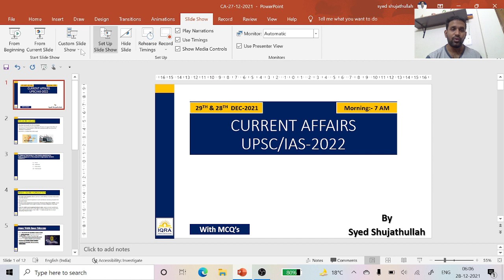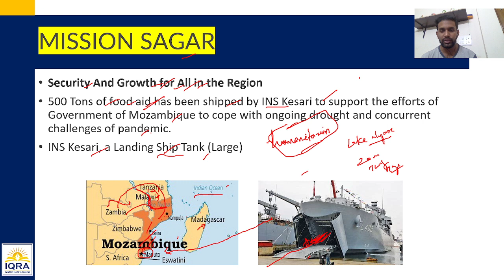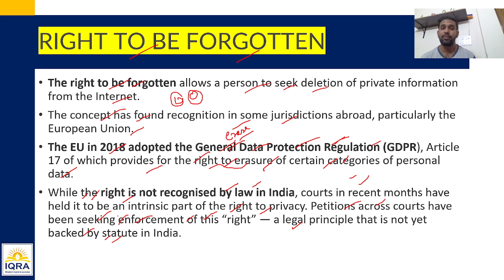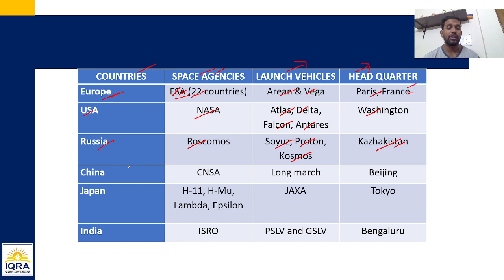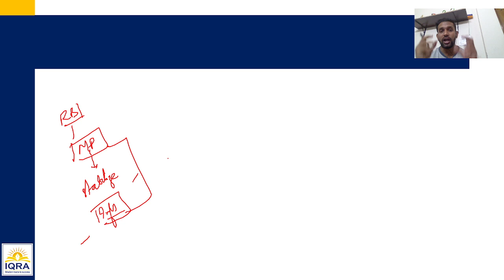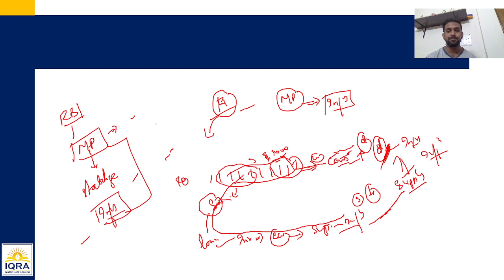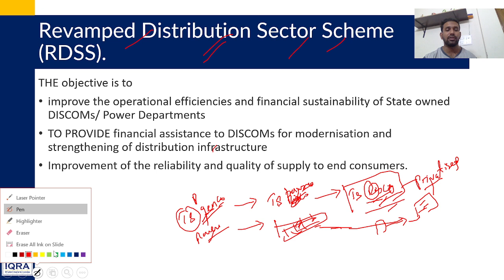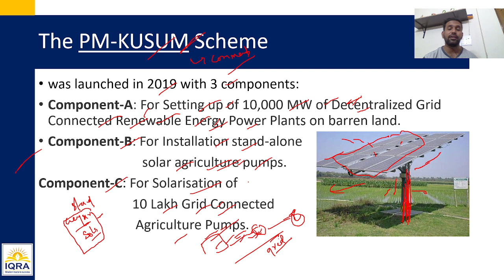Daily CURRENT AFFAIRS for UPSC at IQRA IAS 28 DEC AM @IQRA IAS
Daily Current Affairs UPSC at IQRA IAS  28 DEC AM@IQRA IAS ​
The Lecture deals following Topics - With MCQ's Discussion
1.MISSION SAGAR-INS Kesari ( S n T)
2.Defence Technology & Test Centre established by Defence Research (S n T)
3.RIGHT TO BE FORGOTTEN- Europe-General Data Protection Regulation (GDPR), (polity)
4.James Webb Space Telescope and Hubble space telescope(S n T)
5.Space agencies-space vehicles-space headquarter of all countries( S nT)
6.FI Vs Monetary Policy ( Economy)
7.Financial Inclusion Index (FI-Index)- in Detail ( Economy)
8.Revamped Distribution Sector Scheme (RDSS).-PM KUSUM SCHEME